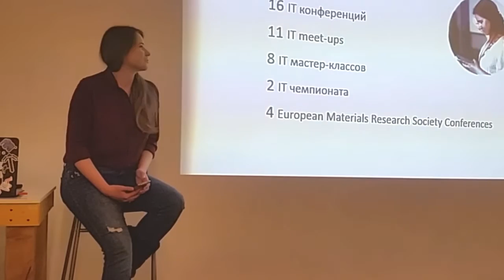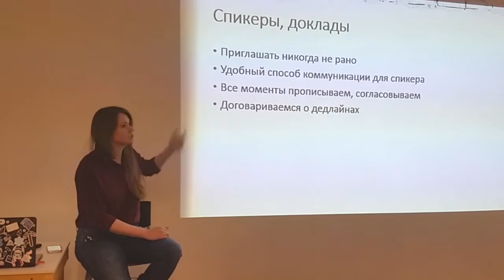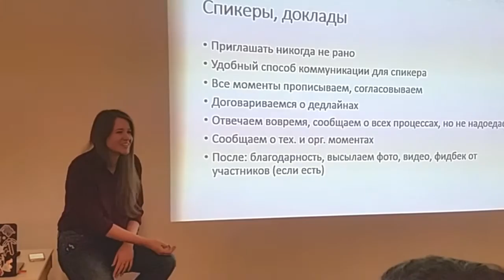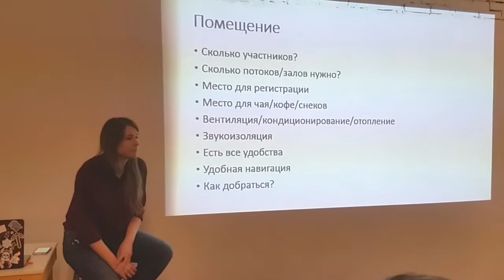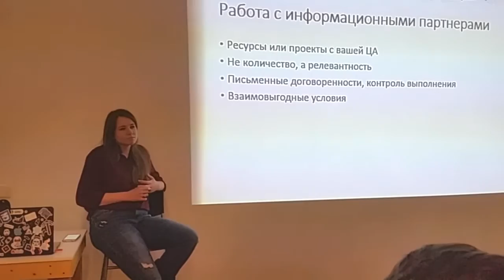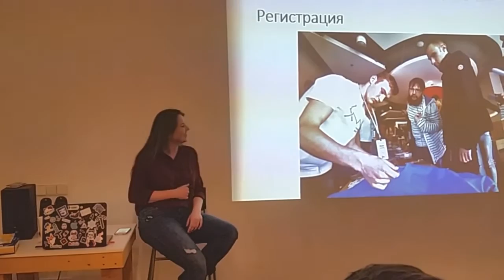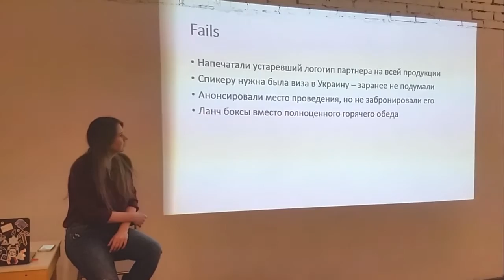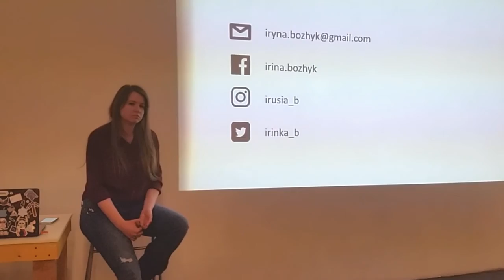Irina Bozhyk FWDays - How to organize IT events